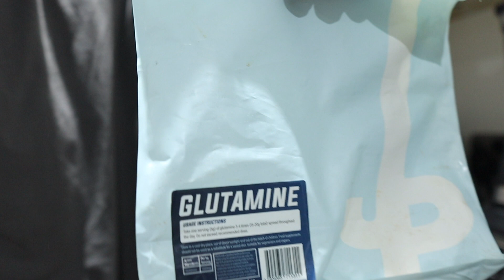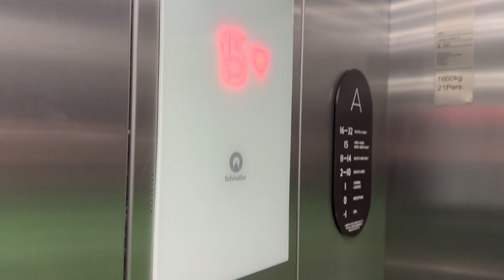WHEN & WHY TO DELOAD + DIET BREAK // 5 WEEKS OUT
In todays video I will be covering when and why we deload / diet break and how they can be used in a prep setting.

I will also deep dive into the detail of exactly how mine has went this week.

Also so bonus info in there as well from my in-person check in with Kuba